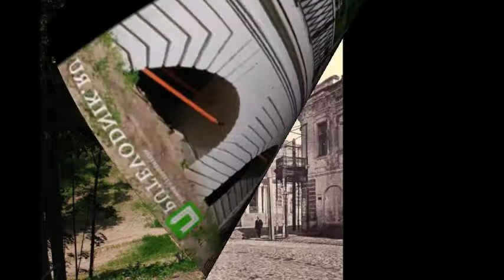Калуга 1912 2012